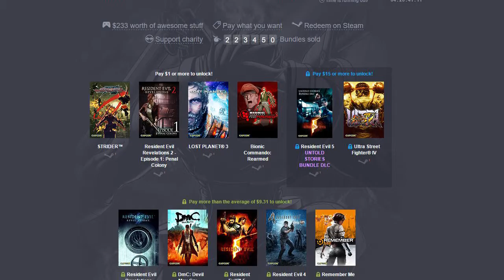HUMBLE BUNDLE CREA UN PACK DE JUEGO DE CAPCOM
MAS NOTICIAS EN EL CANAL SOBRE VIDEOJUEGOS